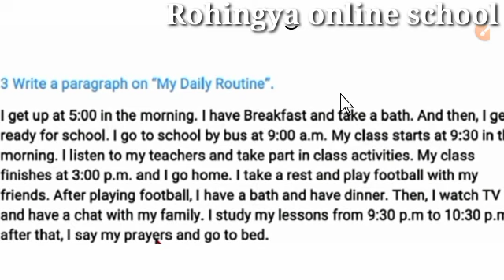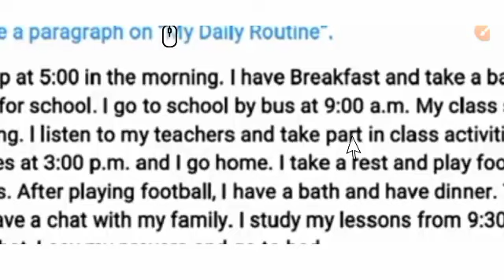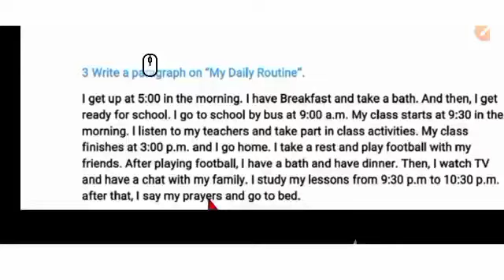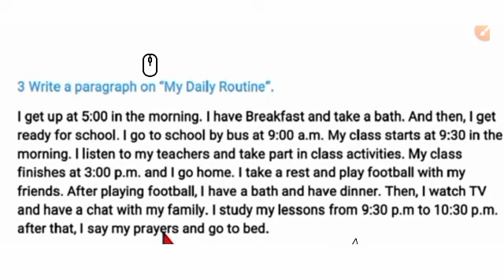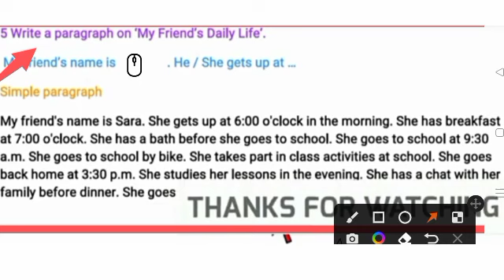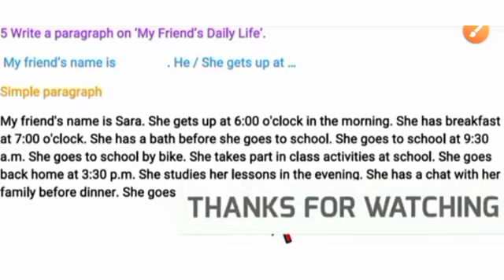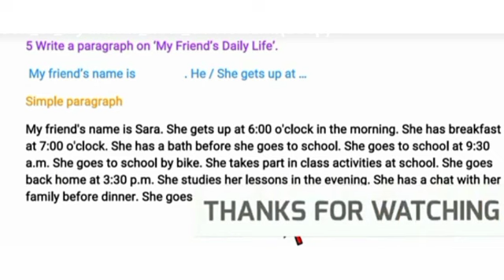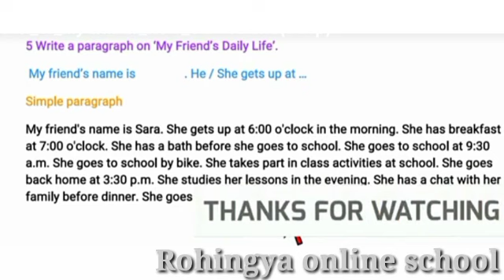Grade 7 lesson 3 English textbooks စနစ်သစ် Myanmar new Curriculum English